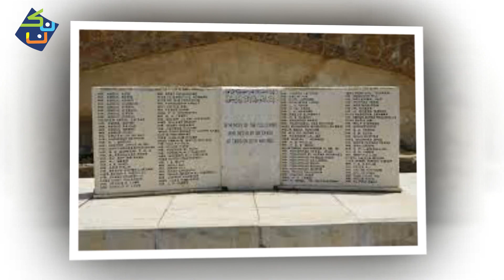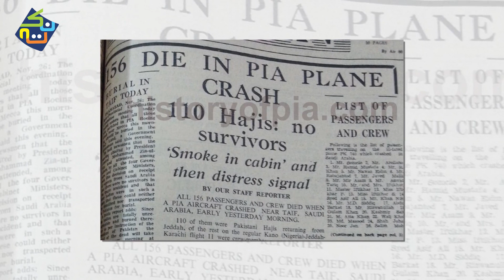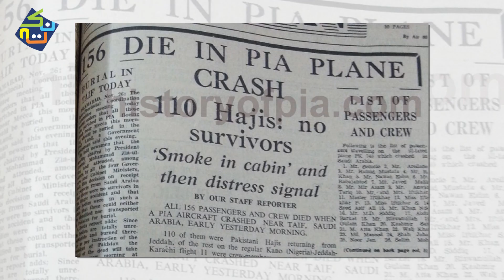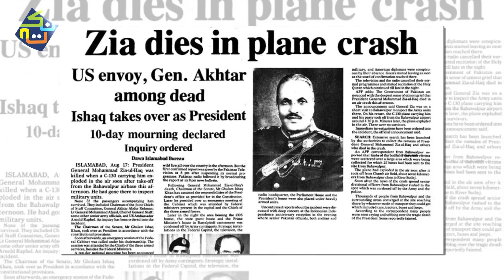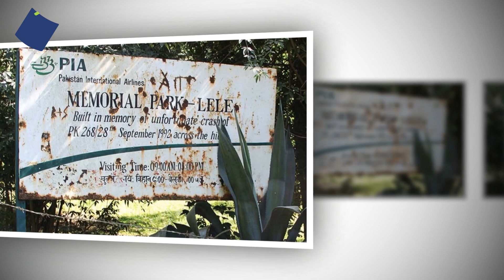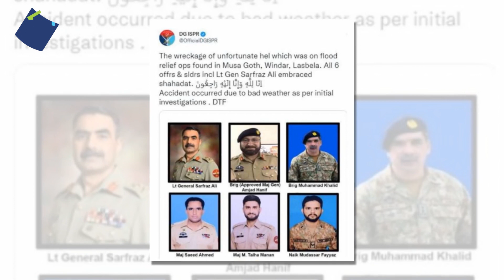Most Horrible Aircraft Crashes in Pakistan | History in Urdu/Hindi | Nuktaa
An aviation accident is defined by the Convention on International Civil Aviation Annex 13 as an occurrence associated with the operation of an aircraft, which takes place from the time any person boards the aircraft with the intention of flight until all such persons have disembarked, and in which a) a person is fatally or seriously injured, b) the aircraft sustains significant damage or structural failure, or c) the aircraft goes missing or becomes completely inaccessible. Annex 13 defines an aviation incident as an occurrence, other than an accident, associated with the operation of an aircraft that affects or could affect the safety of operation.

A hull loss occurs if an aircraft is damaged beyond repair, lost, or becomes completely inaccessible.

The first fatal aviation accident was the crash of a Rozière balloon near Wimereux, France, on June 15, 1785, killing the balloon's inventor, Jean-François Pilâtre de Rozier, and the other occupant, Pierre Romain. The first involving a powered aircraft was the crash of a Wright Model A aircraft at Fort Myer, Virginia, in the United States on September 17, 1908, injuring its co-inventor and pilot, Orville Wright, and killing the passenger, Signal Corps Lieutenant Thomas Selfridge.